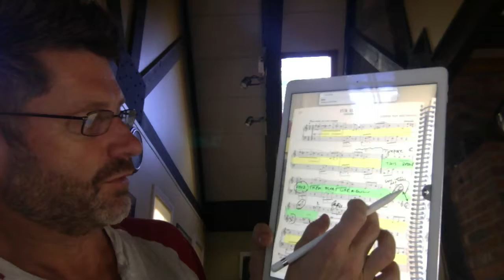PiaScore slowness on iPad Pro